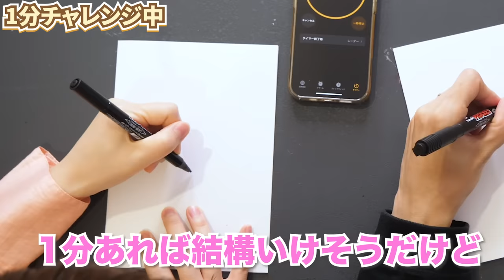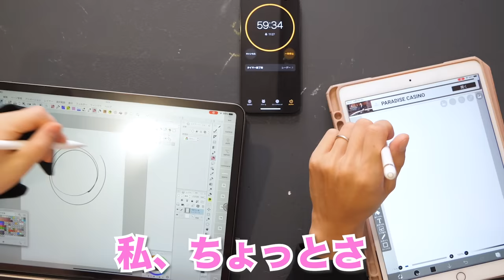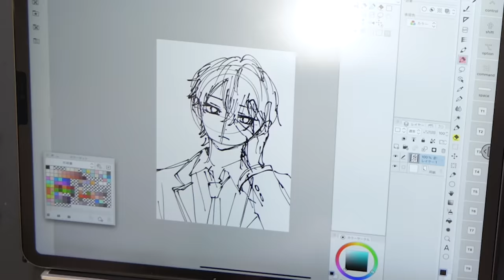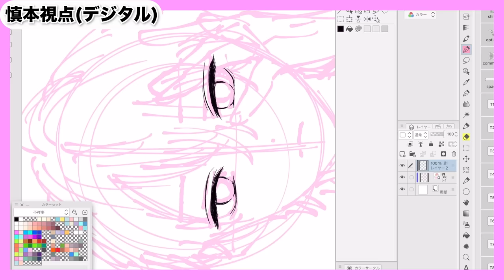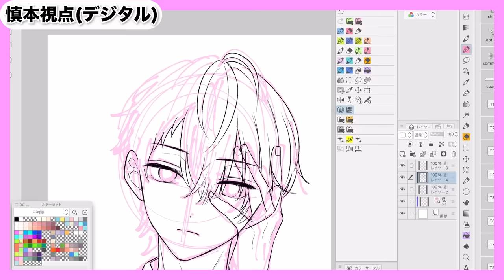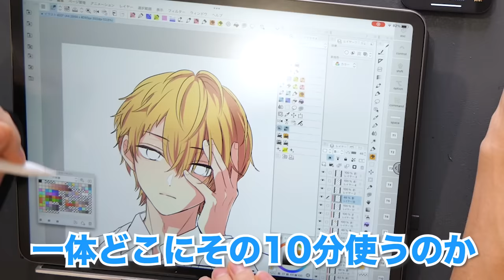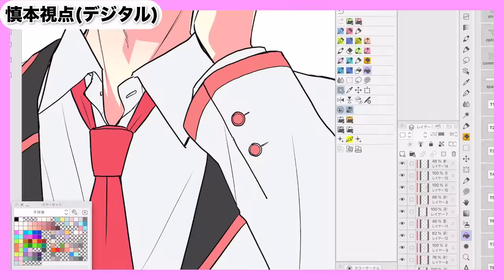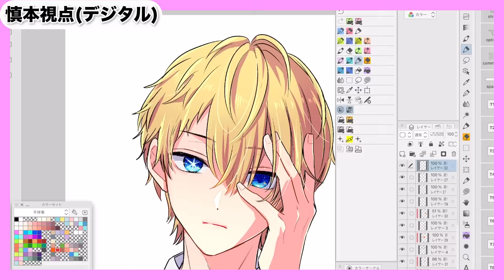【推しの子】プロ絵師と初心者が“10秒1分1時間”で描き比べお絵描きチャレンジ！Speed Challenge 10s/1m/1h Drawin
＊OP・EDアニメーション：イナゾーギミック【Twitter＠inazzo_ipadpro】
＊OP：ジングル素材05　Track by G-MIYA
＊ED：ブリキの汽車に乗って　Track by KK

2009年に白泉社LaLaでデビューして以来、